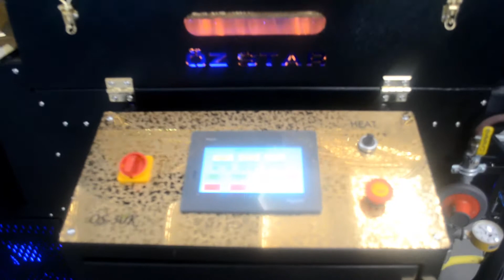OS - 30K Coffee Roasting Machine / OS - 30K آلة تحميص القهوة